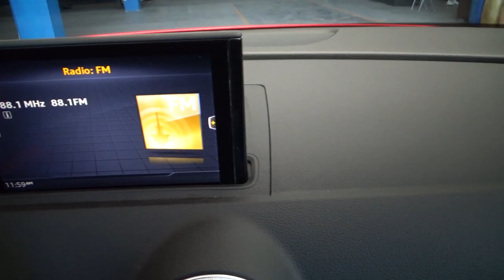Audi / A3 / 2019 - 5346